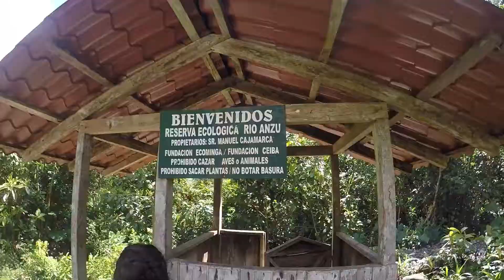Tinajas del río Anzu septiembre 2020